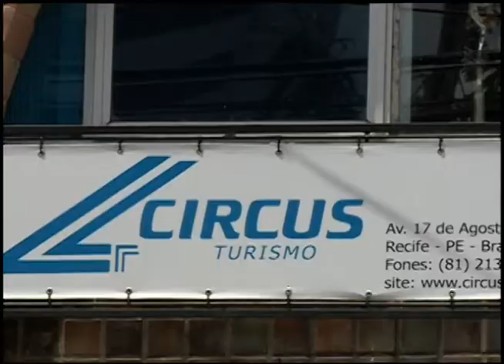Furacão causa transtorno no aeroporto internacional do Recife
Furacão causa transtorno no aeroporto internacional do Recife. Imagens: TV CLube